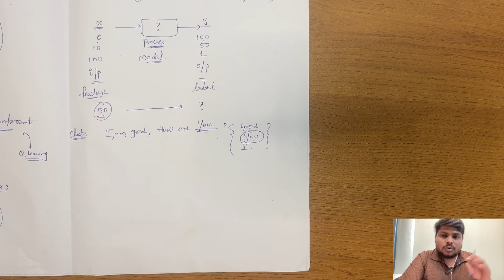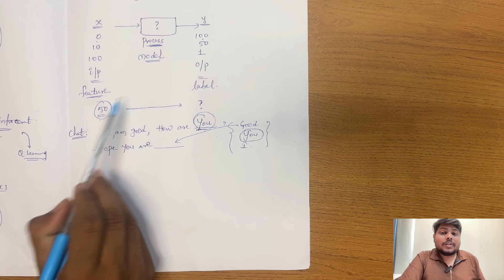Introduction to ML | complete machine learning course in Telugu | part 4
In this video, we start our actual journey into Machine Learning! You’ll understand what exactly Machine Learning is and how it’s different from traditional programming, explained completely in Telugu with basic and clear examples.
 Also we will understand how LLMs predict the next words in the sequence.

Topics Covered in This Video:

💻 Traditional Programming vs Machine Learning – key difference
🏷️ What are Features and Labels in Machine Learning?
🔁 What is a Model?
📦 How data is used to make predictions
🍎 Simple examples like classification, marks prediction, etc.

🎯 Why You Should Watch This:
Learn core ML concepts in your native language (Telugu)
Understand the ML pipeline with clear analogies
Perfect for absolute beginners
Sets a solid foundation for upcoming algorithm tutorials